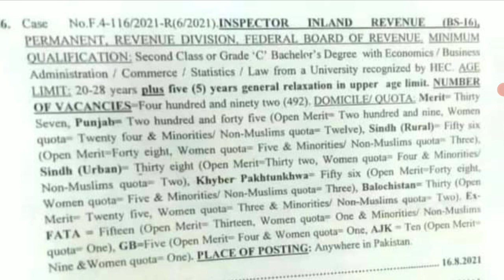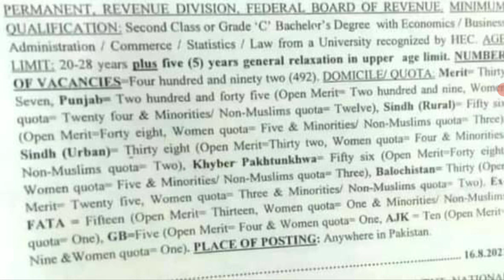Inspector Jobs Federal Board Of Revenue Fbr - Latest Jobs Pakistan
Inspector jobs in fbr federal board of revenue